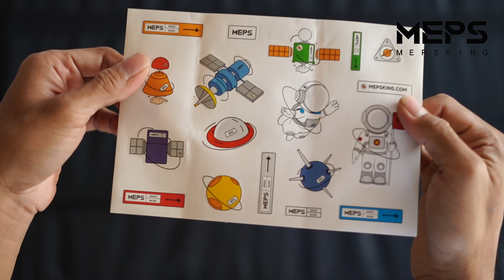UNBOXING & Test Motor sangar dari MEPSKING 2806.5 1300kv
UNBOXING & Build Test MEPS SZ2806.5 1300kv
Meps official account ：
Yuki Meps
Yuki Mepsking

Thanks to Yuki Mepsking MEPS for sending me this
motors 🚀🔥🔥🔥